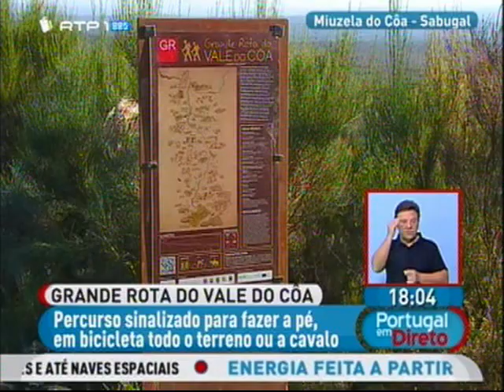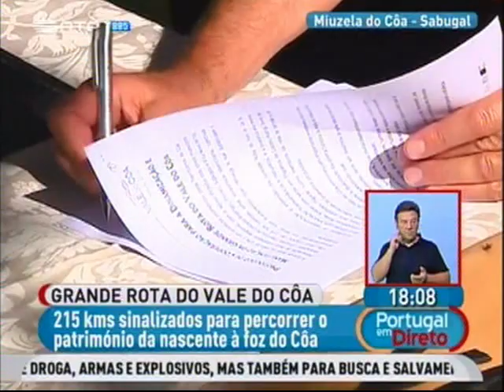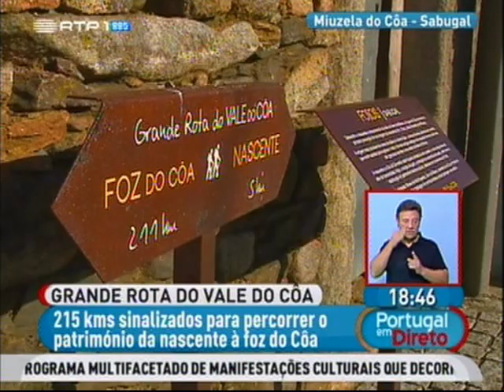GRANDE ROTA DO VALE DO CÔA RTP OUTUBRO 2014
Nos dias 3, 4 e 5 de Outubro será apresentado ao público o projeto final da requalificação e extensão da Grande Rota do Vale do Côa. Para o efeito, a Territórios do Côa, entidade promotora, pretende proporcionar um conjunto de atividades de fruição deste novo equipamento ao dispor de turistas e visitantes. Para os três dias de programa estão previstos passeios de BTT e caminhadas por trilhos previamente preparados ao longo da GR e acompanhando o sentido do rio Côa, de Sul para Norte. Serão dias de autêntico deleite da Natureza, que culminam junto ao Museu do Côa, que para além de uma imponente obra arquitetónica representa o património mundial classificado pela UNESCO – a Arte Rupestre do Vale do Côa.

A Grande Rota do Vale do Côa assume assim relevância no posicionamento da oferta turística da região, pelo caráter inovador, lúdico e desportivo que desempenha. Com uma sinalética identitária e artesanal, contempla informação relevante acerca dos percursos, bem como painéis interpretativos de pontos de interesse da região do Vale do Côa. Abrange cinco concelhos – Sabugal, Almeida, Pinhel, Figueira de Castelo Rodrigo e Vila Nova de Foz Côa, num total de 215 km de extensão. A Territórios do Côa acredita que o êxito deste projeto dependerá fortemente da consolidação da rede de parceiros e, mais ainda, da capacidade de alargar essa rede a outras entidades – públicas ou privadas. Por ora, a associação salienta o envolvimento dos cinco municípios em causa, pelo apoio técnico e institucional que têm vindo a dispensar a este projeto.

Para além dos municípios, a organização das atividades prevista para os dias 3, 4 e 5 de Outubro conta com o apoio do grupo de BTT de Almeida, da associação FCR Bike Adventure e da Associação Transumância e Natureza. No entanto, a Territórios do Côa lança desde já o desafio a todos os que pretendam apoiar esta iniciativa e a ela se venham a associar.

No dia 3 de Outubro será também assinado o protocolo de parceria para a manutenção e dinamização futura da Grande Rota do Vale do Côa, com os cinco municípios abrangidos – Sabugal, Almeida, Pinhel, Figueira de Castelo Rodrigo e Vila Nova de Foz Côa. Os passeios de BTT e pedestre têm arranque previsto pelas 8:30h do dia 3, com a garantia dos reabastecimentos e o apoio logístico da organização. No dia 5, o encerramento do programa tem hora prevista pelas 17:30h. A organização está assim empenhada em proporcionar um agradável passeio, mas modalidades BTT e pedestre.

As inscrições deverão ser formalizadas através do preenchimento do formulário disponível onde poderão também consultar os percursos diários e a informação detalhada sobre esta iniciativa.

O programa enquadra-se no cumprimento dos objetivos previstos no âmbito da valorização turística da região de influência do Vale do Côa e bem assim da afirmação do seu potencial, ao abrigo da Estratégia de Eficiência Coletiva PROVERE Turismo e Património no Vale do Coa do Programa Mais Centro.